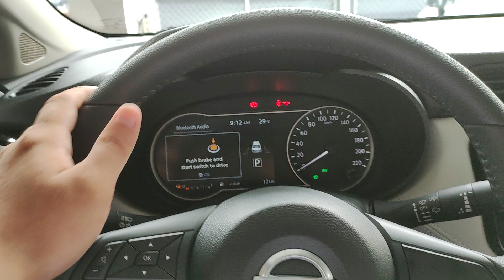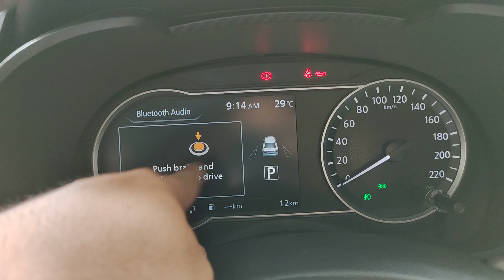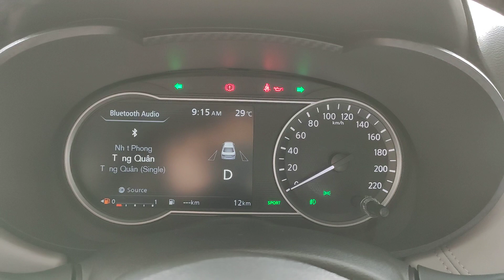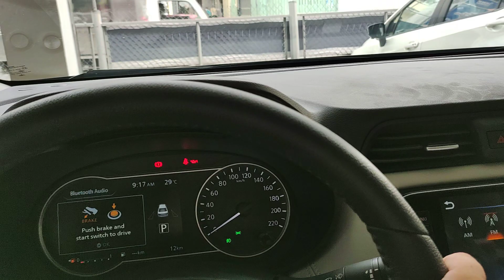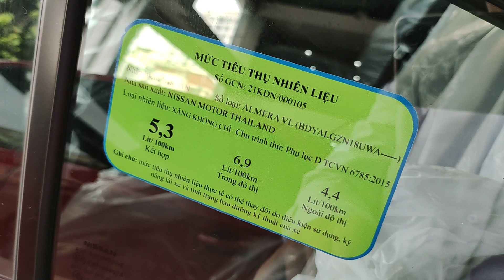✅ Nissan Almera 2021 nhập Thái • Rộng rãi nhất phân khúc • 579 triệu ☎️[0868.11.75.75]